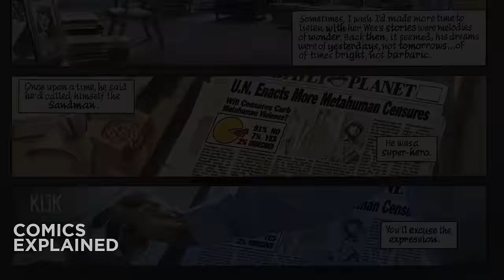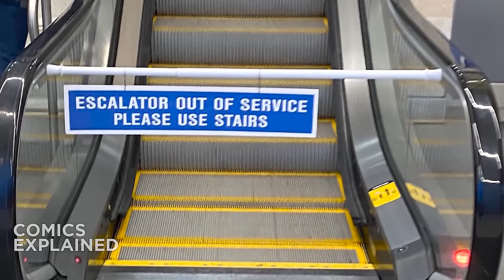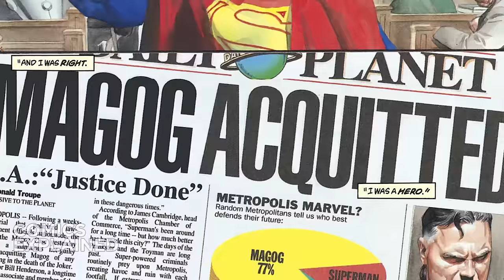Joker Kills Everyone: DC Kingdom Come Remastered Full Story | Comics Explained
Kingdom Come is a four-issue comic book miniseries published in 1996 by DC Comics under their Elseworlds imprint. It was written by Mark Waid and Alex Ross and painted in gouache by Ross, who also developed the concept from an original idea. The story is set in the near future of the DC Universe.

▸ Twitter.com/Comicsexplained
▸ Facebook.com/Marvelexplained
▸ Instagram.com/Comicsexplained